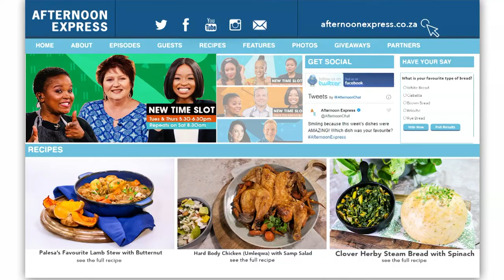Catching Up with Celebrity Chef, Jenny Morris | Afternoon Express | 21 September 2021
Back in the loft is celebrity chef Jenny Morris who recently suffered the tragic loss of her husband due to COVID-19. She joins us this evening to chat about her way of dealing with the grief and how she is continuing his legacy by doing what she knows best – cooking up a storm with us in the kitchen.